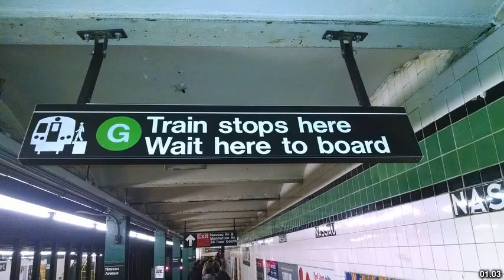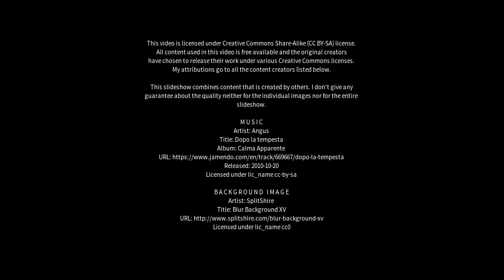Best places to visit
Best places to visit - Saint-Côme--Linière (Canada) Best places to visit - Slideshows from all over the world - City trips, nature pictures, etc.